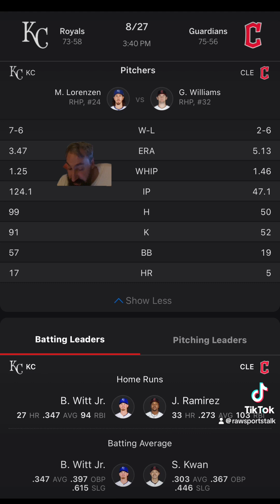Cleveland Guardians VS Kansas City Royals Free MLB Sports Betting Info 8/27/24